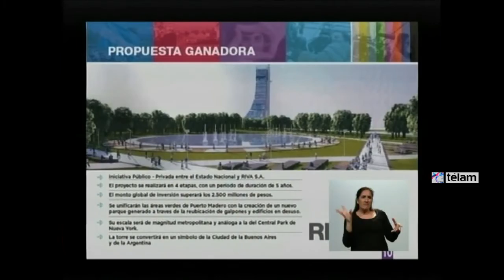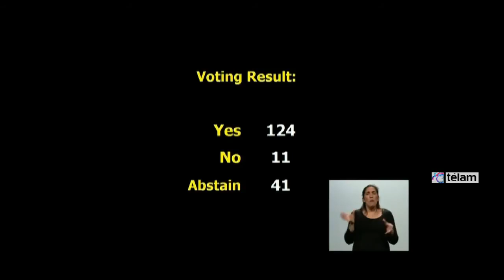:Cristina aseguró que la votación de la ONU “fue en favor de la dignidad de los pueblos”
La presidenta Cristina Fernández de Kirchner aseguró hoy que "es un dia especial para todos los argentinos" por la contundente votación en Naciones Unidas en favor de la creación de un marco jurídico para regular la reestructuración de la deudas soberanas, y señaló que "más que un triunfo de la Argentina fue de la dignidad de los pueblos".

Cristina lo expresó al encabezar esta tarde un acto en Casa de Gobierno, donde además pidió a la oposición que "reflexione" acerca de su postura hacia el proyecto de pago soberano y puso como ejemplo que dirigentes de otros países votaron a favor del marco regulatorio contra la intención de "dos o tres millonarios que quieren ahogar a un país".

"Nos sentimos orgullosos, Naciones Unidas aprobó la resolución 68 por la cual ha decidido por mayoría de 124 votos positivos", la creación de este marco jurídico.

Al respecto, felicitó a todo el cuerpo diplomático y al ministro de Economía, Axel Kicillof, que "ha sido determinante en el G77 más China para lograr esto".

También destacó la posición del presidente de ese grupo, Sacha Llorenti, quien señaló que "Argentina nos abrió los ojos".

"Necesitamos un mundo con más palomas y menos buitres y halcones", dijo la Presidenta y remarcó: "Estamos hartos de los buitres y los halcones".

Sostuvo que "no estamos aislados del mundo, acabamos de ganar una posición que es la de las naciones que quieren dignidad y defender el derecho de sus pueblos, es la posición de los países que no quieren ser estafados".

"Qué sustentabilidad puede tener un mundo donde dos o tres millonarios pueden lograr con sentencias que les otorguen beneficios usurarios", se preguntó la Presidenta.

Por último, pidió a la oposición que "repiense su voto" en la Caḿara de Diputados cuando se trate el proyecto de ley de pago soberano, que tiene media sanción del Senado y afirmó: "Como puede ser que legisladores argentinos voten en contra".